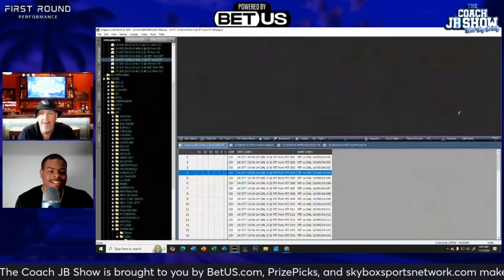Coach JB Breaks Down Why Cowboys Should BENCH Dak Prescott For Cooper Rush!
Coach JB breaks down why Cowboys should BENCH Dak Prescott for Cooper Rush on The REALEST Show on Planet ERF!

Merciless Monday | Talk that Talk Tuesday | Work-Boot Wednesday | T-Rich Thursday's | Free Game Friday

Matt McChesney on Monday/Wed/Friday
Steve Kim on Tuesday/Thursday
Jeff Nadu on Monday/Friday
Shaun King - Former NFL QB Monday/Friday
Trent Richardson - Thursday
Dr. Jesse Morse -  Tuesday/Friday